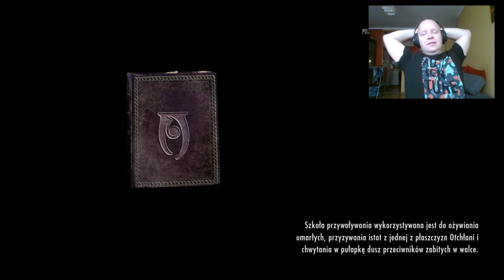The Elder Scrolls V: Skyrim Special Edition - Na dwa baty, zawsze działa #17